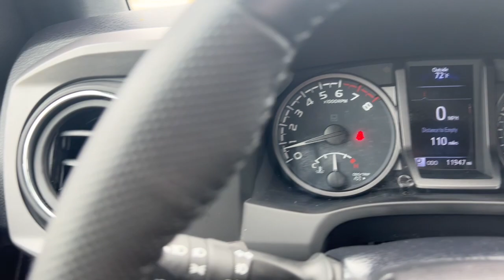2022 Toyota Tacoma Milwaukee, Shorewood, Brown Deer, Brookfield, Menomonee Falls, WI C11215A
Magnetic Gray Metallic Used 2022 Toyota Tacoma  available in Glendale, Wisconsin at Andrew Chevrolet. Servicing the Milwaukee, Shorewood, Brown Deer, Brookfield, Menomonee Falls, WI area.

Andrew Chevrolet
1500 W. Silver Spring Dr

Recent Arrival! CARFAX One-Owner. Clean CARFAX. Priced below KBB Fair Purchase Price! Odometer is 2049 miles below market average! 4WD ABS brakes Alloy wheels Electronic Stability Control Heated door mirrors Illuminated entry Low tire pressure warning Remote keyless entry Traction control.brbrbrMagnetic Gray Metallic 2022 Toyota Tacoma V6 4D Double Cab 6-Speed Automatic 3.5L V6 PDI DOHC 24V LEV3-ULEV70 278hp 4WD 18/22 City/Highway MPGbrbrbrWANT TO SAVE TIME AND MONEY? CHECK OUT SHOP-CLICK-DRIVE AT ANDREW CHEVROLET. Go to any used or new vehicle on andrewchevrolet.com and click on the Explore Payment Options button. Then you can enter your zip code to view and select local offers estimate your trade-in value calculate your payment using real-time bank information personalize your vehicle with GM accessories and so much more.brbrbrMYCHEVROLET REWARDS PROGRAM. You deserve to be rewarded for your loyalty that is why Andrew Chevrolet is proud to participate in the myChevrolet rewards program. Its an owner loyalty program that gives you points for your business with Chevrolet. Buying a vehicle? You get points for that! Getting a routine oil change? You get points for that too!! Then redeem the points that you have earned towards future services vehicle purchases Onstar services accessories and much more! Ask an Andrew Chevrolet Sales Manager for more details and exclusions.